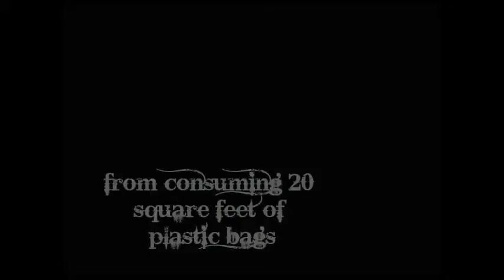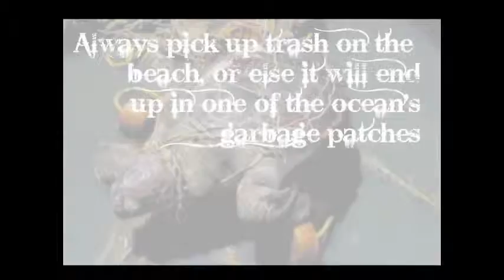Eco Reef 1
Eco Reef Research